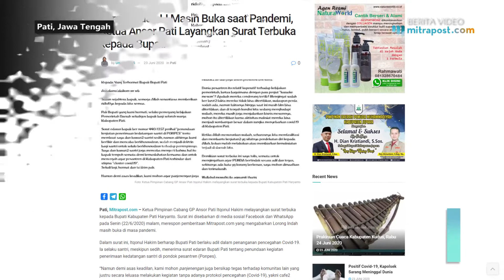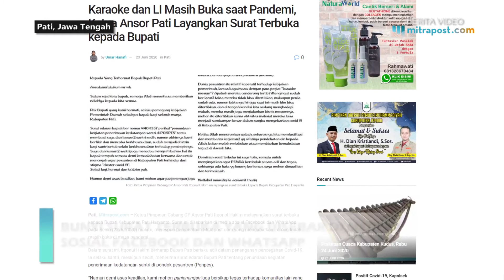KARAOKE & LI MASIH BUKA SAAT PANDEMI, KETUA ANSOR PATI LAYANGKAN SURAT TERBUKA KEPADA BUPATI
Ketua Pimpinan Cabang GP Ansor Pati Itqonul Hakim melayangkan surat terbuka kepada Bupati Kabupaten Pati Haryanto.